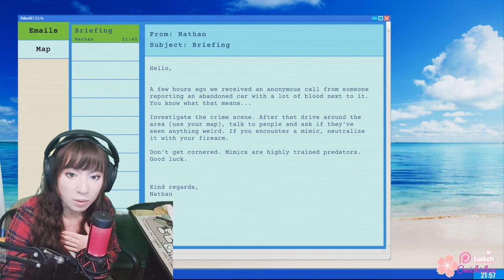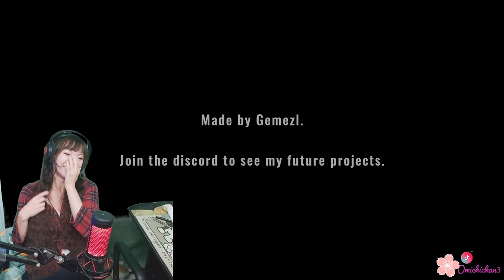Trying to eliminate a killer Mimic - Mimic Search